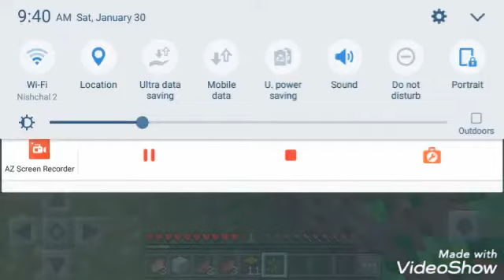January 30, 2021